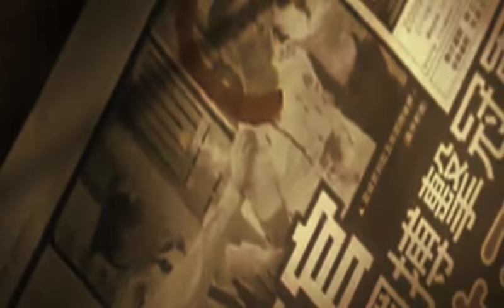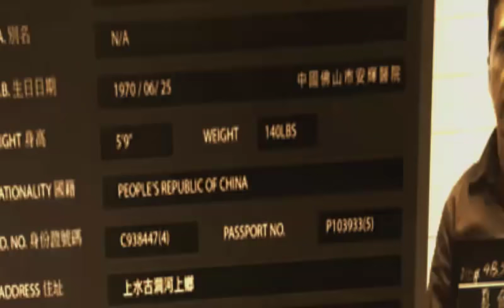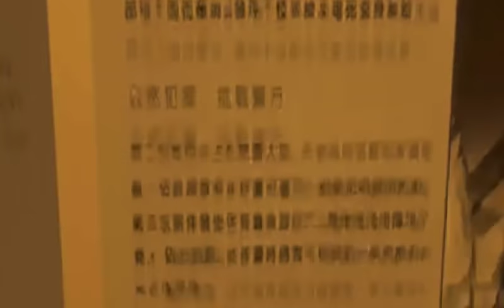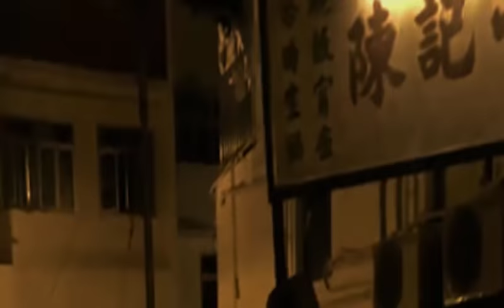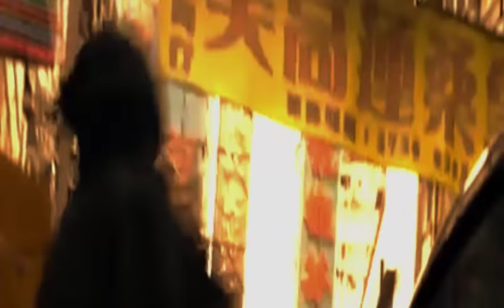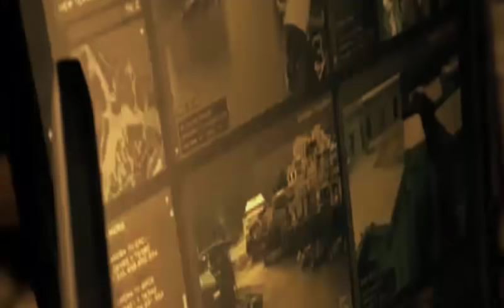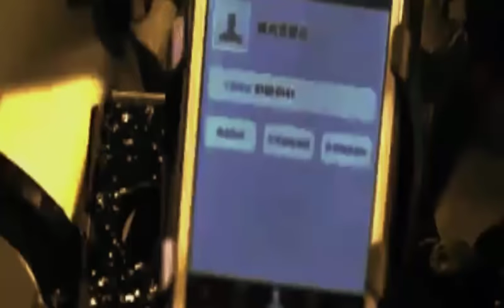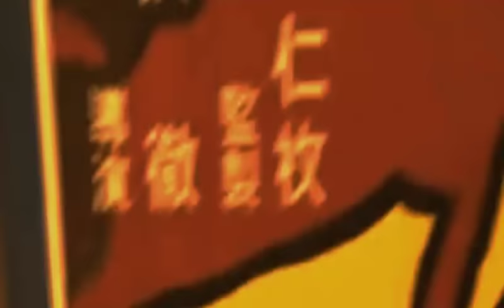Kung Fu Ormanı Türkçe Dublaj Aksiyon Dövüş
Ülkenin en iyi Dövüş ustası hızını alamayarak dövüştüğü kişiyi öldürür ve hapishaneye girer, ondan bu namı almak isteyen başka bir usta tek tek rakibi olacak kişilerle dövüşmeye başlar aksiyon da burda başlıyor işte, hemen hemen her sahnede dövüş görebileceğiniz bir yapım. Ülkenin En iyisi mi kazanacak yoksa Yeni usta mı beraber izleyip göreceğiz. İyi Seyirler..